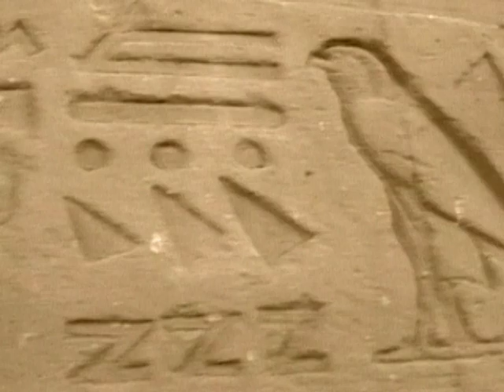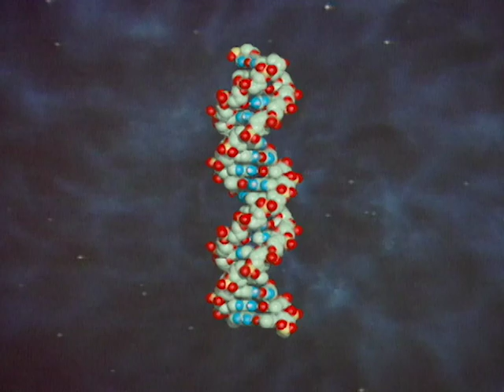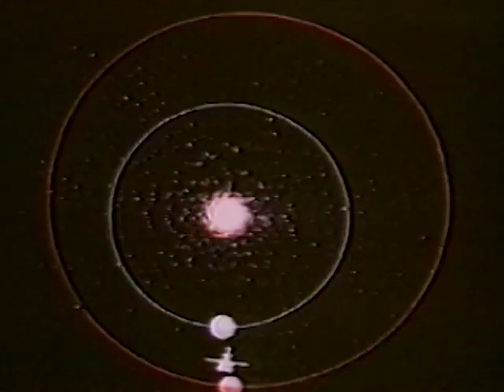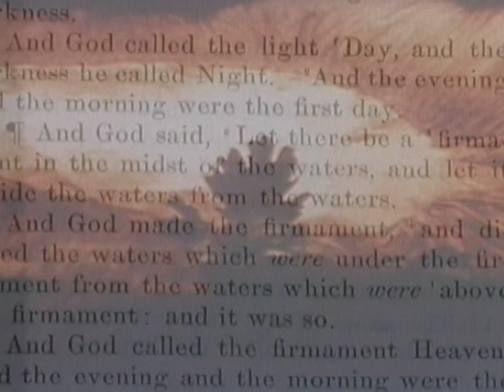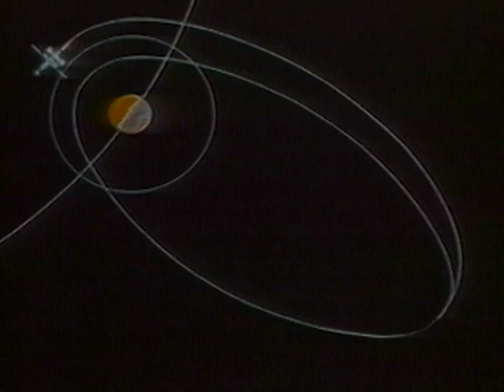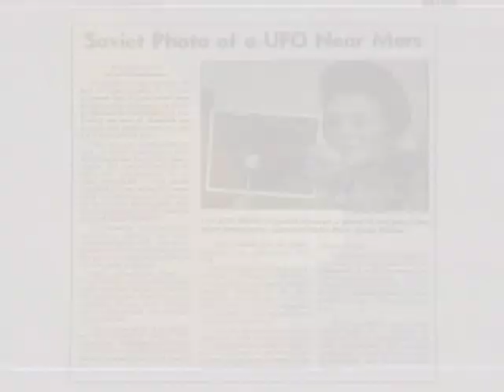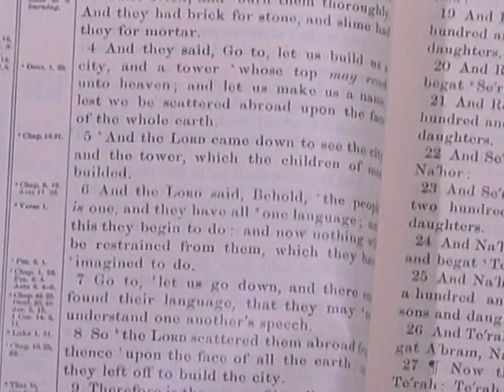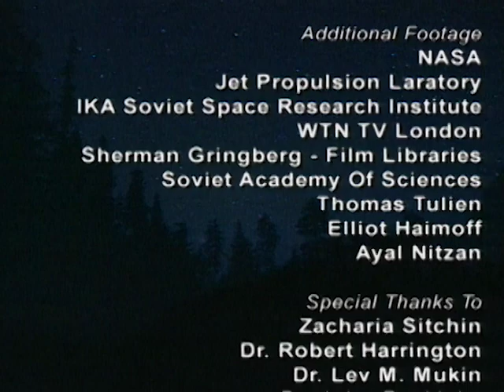Phenomenon: The Lost Archives | Season 1 | Episode 13 | Genesis Revisited | Dean Stockwell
Watch Phenomenon: The Lost Archives  Season 1 Episode 13 Genesis Revisited on TheGrapevine

Evidence of a civilization ruled by emissaries from another world are revealed in the ancient tablets of man. Historian and Archeologist Zecharia Sitien uncovers the lost and hidden archives of the Annunaki: Extra-planetary visitors who over 6,000 years ago inspired what is thought to be the earliest civilization known to man; Sumeria. From the sacred stone tablets of this culture, many of the teachings of the earliest inventors, philosophers and biblical scholars once thought mythical, are now known to be true. Where did these Anunaki come from?

Writer: Scott J.T. Frank
Stars: Dean Stockwell, Bill Rogers, Brooks A. Agnew